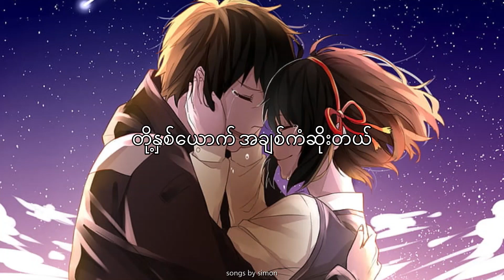အချစ်ကံဆိုး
အမှားလေးတွေပါသွားရင်တောင်းပန်ပါတယ်🥺

crd-original song

 edit by simon

 အောက်ကသီချင်းစာသားလေးတွေပါ😘

ချွေးစက်များနဲ့ ဘဝဟာ မောပန်းနေလည်း
အားပေးတတ်တဲ့ချစ်သူ အနားမှာရှိတယ်
နူးညံ့ခြင်းနဲ့ အချစ်တွေ ရှေ့စက်နိုင်ဖို့
နှလုံးသားများနဲ့ ဘဝကို တည်ဆောက်ကြမယ်
စိတ်ကူးများရှေ့ ဆက်ကာ အိပ်မက်နေဆဲ
ရက်စက်တဲ့စကားလုံးတွေ ငါခံစားမယ်
လမ်းခွဲမယ့် စကားလုံးတွေ မကြားချင်ဘူး
အရိုးသားဆုံးအချစ် ကိုးကွယ်နိုင်မလား အချစ်ရေ
မလွမ်းနဲ့ အချစ်ရေ မငိုနဲ့တော့
တို့နှစ်ယောက် အချစ်ကံဆိုးတယ်
မဆွေးနဲ့ အချစ်ရေ မငိုနဲ့တော့
အမှတ်တရနေ့တွေ သတိရ
အနမ်းများ အချစ်ရေ ခံစားလိုက်
နှုတ်ဆက်အနမ်းတွေသိမ်းထား
ဆူးခင်းထားတဲ့လမ်းပေါ် ထားခဲ့ပါတော့
ပန်းခင်းထားတဲ့လမ်းကို ယူပါ အချစ်ရယ်
မင်းအသိုင်းအဝိုင်းများကြားမှာ မင်းပျော်မလား
စွန့်လွှတ်ခြင်းနဲ့ မင်းကို ဆက်ပြီးချစ်မယ်
တို့နှစ်ယောက် အချစ်ခရီးလမ်းဟာ ပြီဆုံးပြီပဲ
မစဉ်းစားနဲ့တော့ အချစ်ရေ မငိုပါနဲ့တော့
ပညတ်ချက်နဲ့ ဓလေ့တွေ ကြီးမားနေတဲ့
အသိုင်းအဝိုင်းများကြား အချစ်တွေ ပြိုလဲခဲ့ပြီ